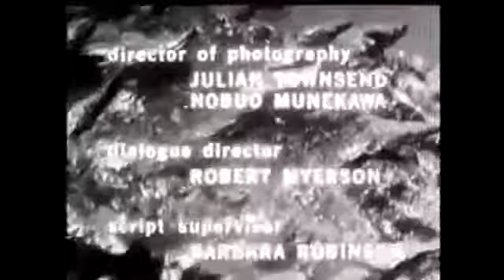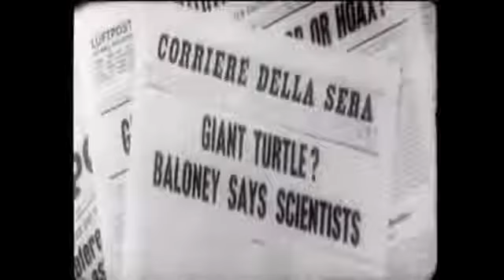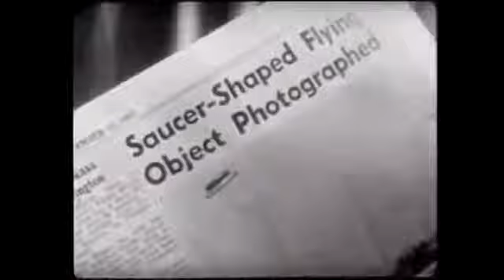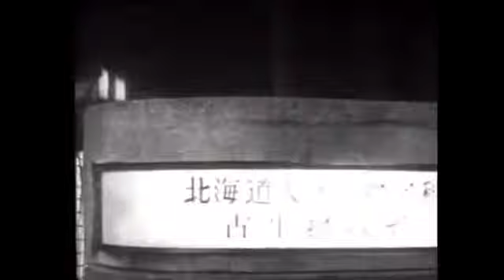Gammera The Invincible Full Movie Sci-Fi / Monster film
When a plane carrying an atomic bomb crashes over the Arctic Ocean, the explosion unleashes Gamera, a 200-foot fire-eating turtle He is hungry for a city and not about to be stoppedShot in black and white, this 1965 Japanese monster movie was the Daiei company39s answer to Toho39s famous Godzilla series A skirmish between US and unknown quotenemyquot planes results in an atomic explosion over the Arctic which unthaws and unleashes the giant flying turtle Gamera, who eventually settles into Japan to wreak havoc while seeking out hydro-electric sustenance However, this fire-eating and breathing behemoth displays a compassionate streak when he saves the life of a young boy who nearly falls to his death from a toppled lighthouse Panicky scientists and military officials vainly try to find ways to destroy Gamera while the boy seeks to bond with his misunderstood reptilian hero Like many of its celluloid Japanese monster brethren, Giant Monster Gamera has not aged all that well, but